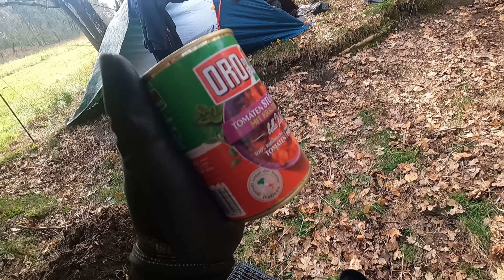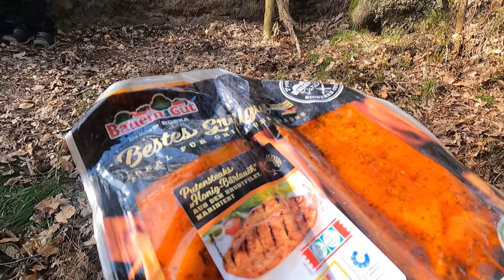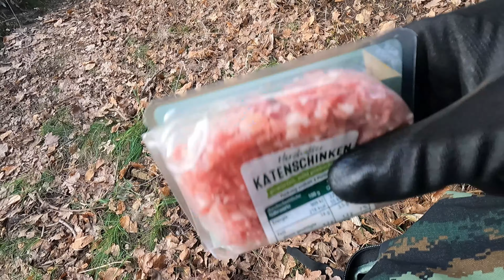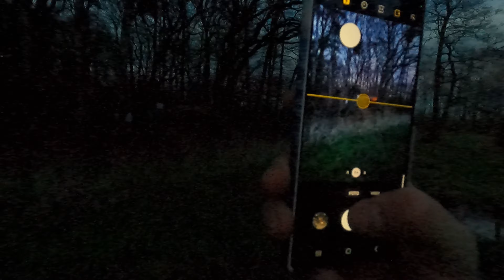Wir haben nach GOLD GESUCHT | 24 Stunden Biwak mit Hängematte & Tarp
Wir haben bei einem 24 Stunden Biwak an einem Bach fast nach Gold gesucht!

Das Outdoor Equip:
3x4m Tarp
Ultraleicht Hocker
Schlafsack -7 bis 20 Grad
100L Rucksack
Mein neustes Messer